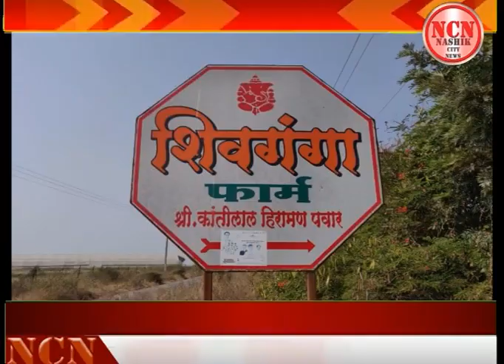डीजे चालकांवर अत्याचार प्रकरणी सर्वपक्षीय बैठकीत कारवाईची मागणी...नाशिक